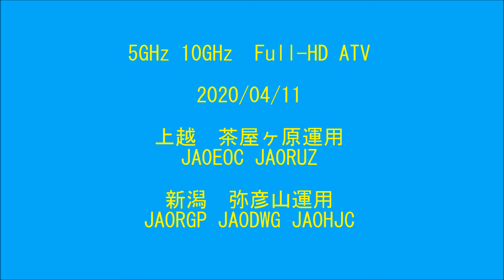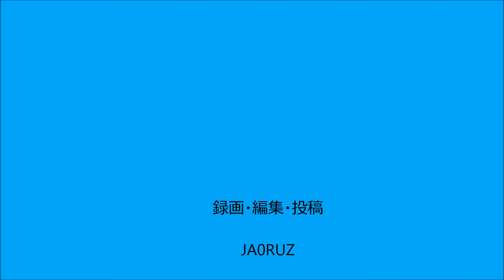20200411 5GHz 10GHz FHD 送受信映像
5GHz  及び 10GHz を使った「フルハイビジョンATV 」の映像です。
新潟弥彦山と上越名立谷浜IC近くの茶屋ヶ原での送受信テストです。
なお今回日本で初めての「5GHz受信映像を10GHzで送り返す」リンクテストを行い一回で成功しました。
また JA0EOC局は、今回FHD-ATVデビューとなりました。
参加局　JA0DWG  JA0EOC  JA0HJC  JA0RGP  JA0RUZ

"Full HD ATV" video using 5GHz and 10GHz.
This is a transmission and reception test at Chayagahara near Niigata Yahikoyama and Joetsu-Nachi Tanihama IC. (Span 85 km or more?)
In addition, this time, the first link test in Japan to "send 5 GHz received video back at 10 GHz" was successfully performed in one run.
The JA0EOC station has made its FHD-ATV debut this time.
Participating stations JA0DWG JA0EOC JA0HJC JA0RGP JA0RUZ
  DE JA0RUZ